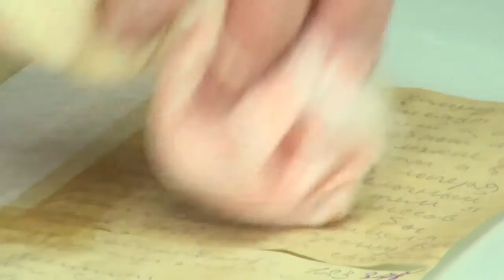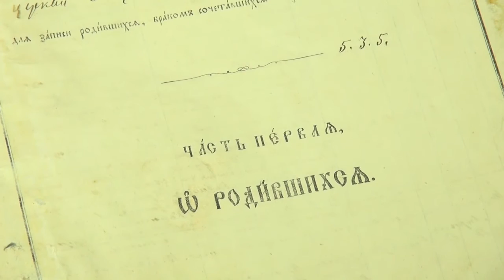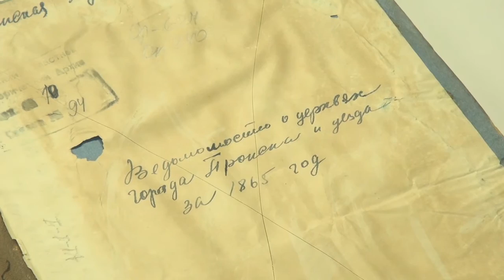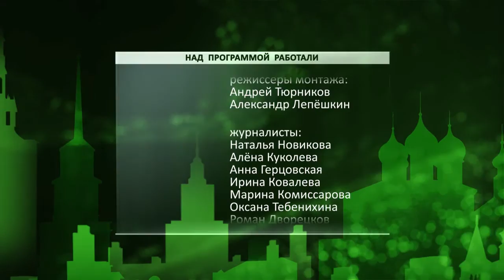День города - новости Рязани 09.06.16